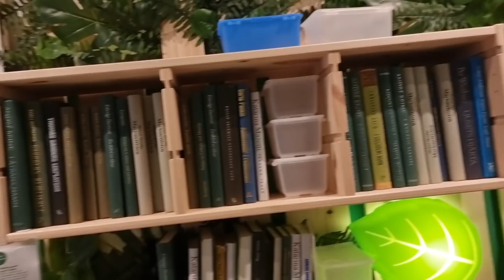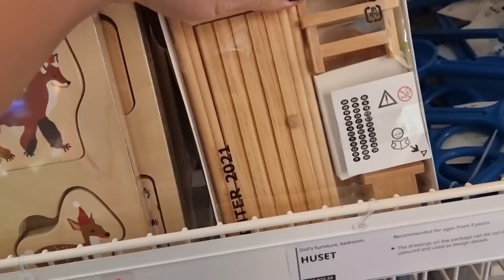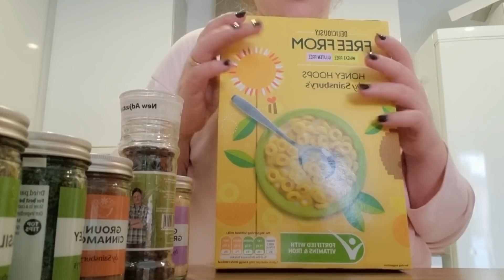Çfarë morëm për shtëpinë? IKEA & SUPERMARKET HAUL 😍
Hey miq ❤❤